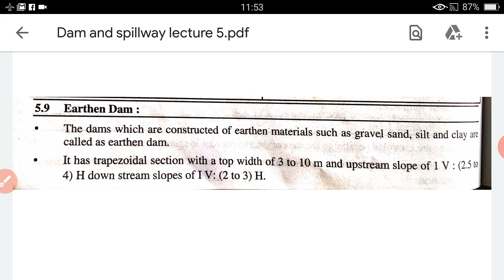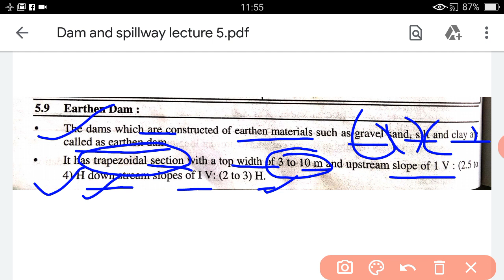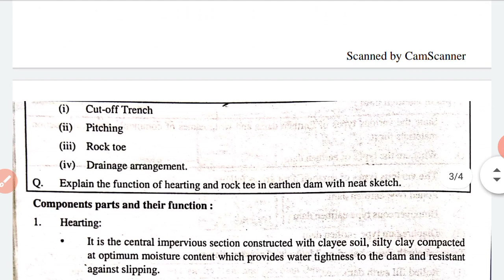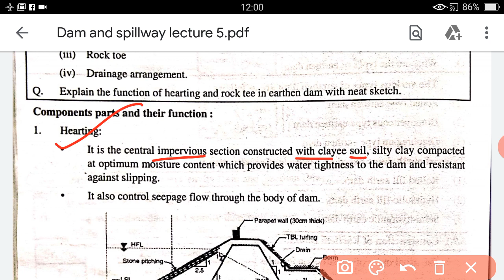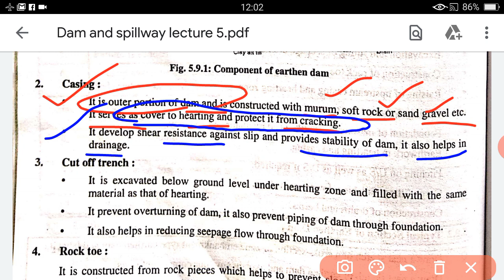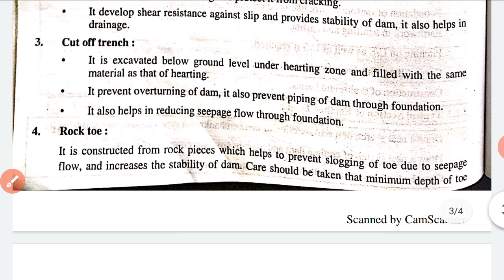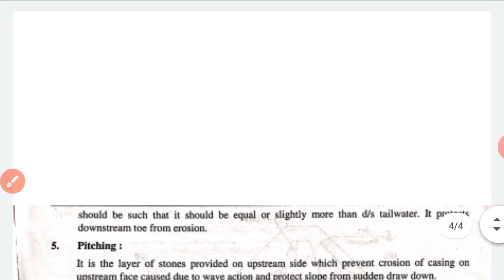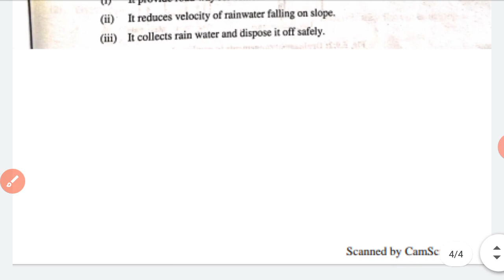Dam and Spillways Lecture 05